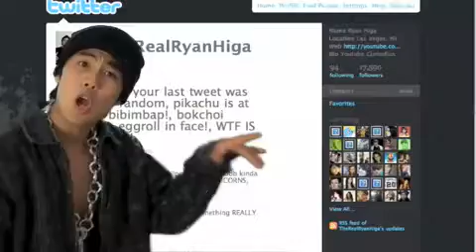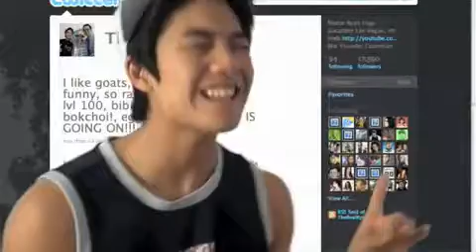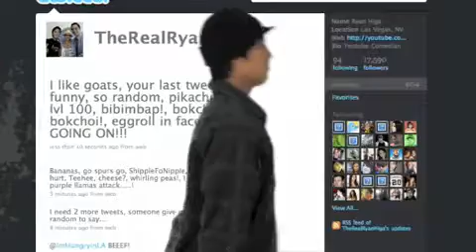Tweet Whore (NIGAHIGA)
Tweet Whore. NOT MY VIDEO. Nigahiga is owner of this video